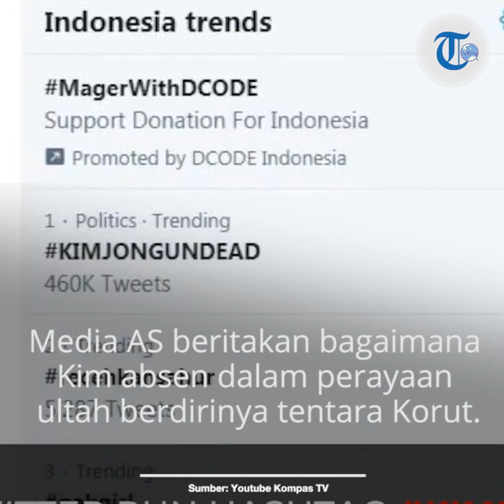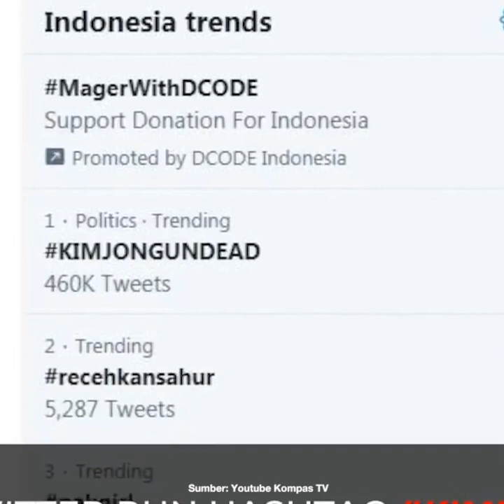Kim Jong Un Dikabarkan Meninggal Dunia, Tim Dokter Terlambat Datang 8 Menit?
TRIBUN-VIDEO.COM, SEOUL - Dunia maya digegerkan dengan hastag Kim Jong Un Dead (KIMJONGUNDEAD). Benarkah faktanya? Seorang pakar Semenanjung Korea meyakini, Pemimpin Korea Utara ini meninggal.

Keyakinan meninggalnya Kim Jong Un dengan berbagai gambar dan artikel mengenai kabar itu menyebar di dunia maya.
Kabar Pemimpin Korea Utara Kim Jong Un meninggal dunia menjadi trending twitter.

Kim Jong Un meninggal dunia dengan hastag Kim Jong Un Dead (KIMJONGUNDEAD).

Majalah Shuken Gendai dari Jepang melaporkan pada Sabtu (25/4/2020) bahwa pemimpin Korea Utara, Kim Jong Un berada dalam keadaan tidak sadar atau koma.

Kondisi itu dialaminya setelah menjalani operasi cardiac stent pada awal April lalu.

Dalam beberapa hari terakhir, publik menyoroti Korut setelah muncul pemberitaan Kim berada dalam kondisi kritis seusai operasi kardiovaskular.

Kabar itu mengemuka setelah Kim Jong Un absen dalam Hari Matahari, yakni peringatan kelahiran mendiang kakek sekaligus pendiri Korea Utara, Kim Il Sung.

Terakhir kali Kim terlihat di muka publik adalah saat memimpin pertemuan para petinggi Dewan Politbiro Partai Buruh pada 11 April.

Wakil direktur kanal Hong Kong Satellite TV mengklaim bahwa Kim Jong Un meninggal, yang kemudian diperkuat keterangan pakar Semenanjung Korea, Jang Sung-min.

Dilansir IBTimes Sabtu (25/4/2020), Chairman The World and Northeast Asia Peace Forum itu menyiratkan kepercayaan bahwa kabar itu benar.

Dikabarkan media bernama Kuki News, Jang mengutip ucapan sumber bahwa pemimpin yang berkuasa sejak 2011 itu berada dalam kondisi serius.

"Kondisi kesehatan Kim Jong Un sangat serius. Kemudian pada pagi ini, pemerintah Korut menyimpulkan mustahil bagi mereka menyelamatkannya," kata Jang.

Jang menerangkan, si sumber itu sempat ditanya apakah dia bersedia untuk memastikan apakah Kim sudah tiada ataukah masih hidup.

Sumber itu kemudian tidak menjawab pertanyaan itu dan menghindari memberi jawaban langsung. "Hanya itu yang perlu Anda ketahui," kata si sumber.

Berbekal ucapan si informan, Jang kemudian menginterpretasi bahwa Pyongyang telah mengakui adanya desaa desus mengenai kondisi si pemimpin tertinggi.

"Kami harus membagi risiko soal kabar kematiannya, dan bersiap dengan segala tindakan jika informasi itu benar adanya,' ucap Jang.

Dia menambahkan, sebelum Kim tampil lagi di depan publik untuk membuktikan dia masih hidup, dia akan mempertimbangkan yang bersangkutan sudah wafat.

Rumor mengenai kondisi kesehatan Kim pertama diembuskan oleh Daily NK, sebuah media yang dikelola sebagian besar pembelot Korea Utara.

Dalam artikelnya, Kim disebut menjalani operasi kardiovaskular pada 12 April, dikarenakan obesitas, fakta dia perokok berat, hingga keletihan.

Media terkemuka AS, CNN, kemudian mempublikasikan artikel bahwa intelijen AS memperhatikan kabar Kim berada dalam kondisi serius usai operasi.

Namun, kabar tersebut direspons Korea Utara dan China, di mana mereka menuturkan tidak mendapat aktivitas aneh di dalam Korut.

Meski begitu, media Korea Selatan disebut sempat "tidak sengaja" membocorkan pra-rilis bahwa Kim Jong Un meninggal, dengan Pyongyang tak mengonfirmasinya.

Pada Jumat (24/4/2020), Reuters memberitakan China mengirim tim dokter ke Pyongyang untuk memastikan seperti apa kondisi Kim.

Setelah itu media AS lainnya, Newsweek memberitakan bagaimana Kim masih absen dalam perayaan ulang tahun berdirinya tentara Korut.

Sumber dari Pentagon yang dikutip mengungkapkan, pihaknya saat ini belum mendapatkan informasi bahwa Kim sudah dinyatakan meninggal.

"Saat ini, belum terdapat bukti adanya perubahan signifikan di rantai pertahanan, maupun kepemimpinan nasional yang berubah," kata sumber itu.

Di Twitter, terdapat twit yang mengklaim bahwa Kim Jong Un meninggal pada Rabu (22/4/2020), dengan tim dokter China datang terlambat delapan menit.

Kemudian kicauan dari Rogue WH Snr Advisor, akun yang disebut punya 211.000 pengikut, mengklaim mendapat kabar dari intelijen AS bahwa Kim sudah wafat.

Kemudian sebuah akun bernama Harry Willy mengunggah tangkapan layar dari wakil direktur Hong Kong Satellite TV memperlihatkan rakyat yang diduga Korut menangis.

Artikel ini telah tayang di Kompas.com dengan judul "Pakar Semenanjung Korea Yakin Kim Jong Un Meninggal",
Penulis : Ardi Priyatno Utomo